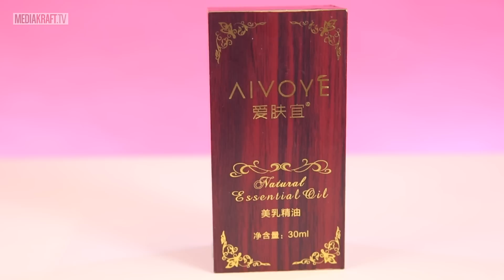CZY MOŻNA POWIĘKSZYĆ SOBIE PIERSI?💋TEST LEJDIS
Czy można obyć się bez operacji plastycznych i powiększyć sobie biust za pomocą regularnego masażu i konkretnych kosmetyków? Jeśli chcecie dowiedzieć się, czy kosmetyk, którego używały dziewczyny był skuteczny zostańcie z nami :)
Napiszcie w komentarzach czy próbowałyście czegoś podobnego i jakie były rezultaty ??

Czy wiesz wystarczająco dużo o pielęgnacji twarzy, sztuce makijażu czy modowych trendach? Najwyższy czas poznać tajniki babskiego świata poprzez szczere rozmowy reprezentantek płci damskiej, które będą sprawdzać, testować i odpowiadać na najbardziej nurtujące pytania kobiece. Tylko na tym kanale wszystko o kobietach i dla kobiet.